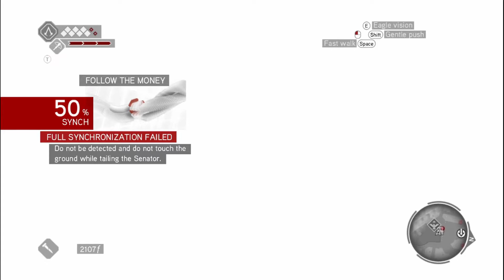Assassin Creed Brotherhood Sequence 5:The Banker Mission 2: Follow the Money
Assassin's Creed: Brotherhood is a 2010 action-adventure video game developed by Ubisoft Montreal and published by Ubisoft. The plot is set in a fictional history of real-world events and follows the millennia-old struggle between the Assassins, who fight to preserve peace and free will, and the Templars, who desire peace through control. The framing story is set in the 21st century and features series protagonist Desmond Miles who, with the aid of a machine known as the Animus, relives the memories of his Assassin ancestor, Ezio Auditore da Firenze, to find a way to avert the 2012 apocalypse. The main story spans the years 1500–1507 and continues from the events of Assassin's Creed II, as Ezio takes the fight against the Templars (led by the influential Borgia family) to Rome, where he attempts to rebuild the Assassin Brotherhood in Italy and liberate the city from the Borgias' control.